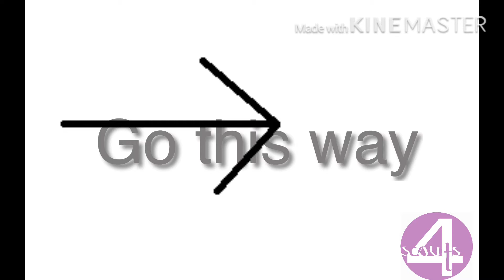Wood craft signals for scouts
Woodcraft Trail Signs

Scout trail signs are made on the ground, close to the right-hand side of the road. They should
never be made where they will damage or disfigure private property.
When a Scout makes signs on the ground for others to read he also draws the head of the Patrol
animal. Thus if he wants to show that a certain road should not be followed he draws a Sign
across it that means “Not to be followed”, and adds the head of his Patrol animal to show which
Patrol discovered that the road was no good, and his own number to
show which Scout discovered it, thus:
At night sticks with a wisp of grass round them or stones should be laid
on the road in similar forms so that they can be felt with the hand.